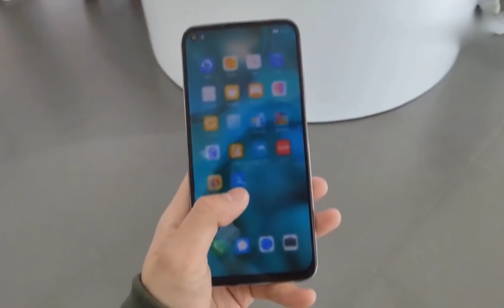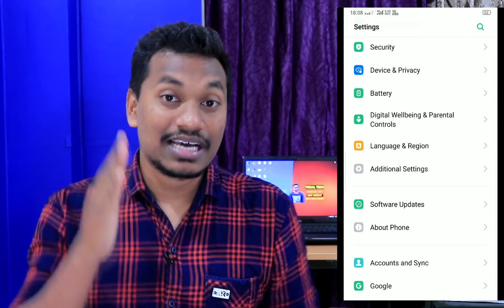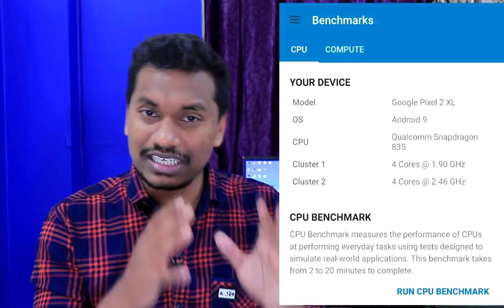আসল নকল ফোন চেনার উপায় | Official vs Unofficial Phone in bd| Realme Official Launch in Bangladesh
আসল নকল চেনার উপায় | Official vs Unofficial Phone in bd| Realme Official Launch in Bangladesh
upcoming phone
realme phone in bangladesh
top upcoming phones, best upcoming phones, realme x50pro vs redmi k30pro, reapme x50 camera, realme vs redmi, unofficial phone ban in bd, unofficial vs official, unofficial phone imei number, clone and fake phone in bd, btrc notice